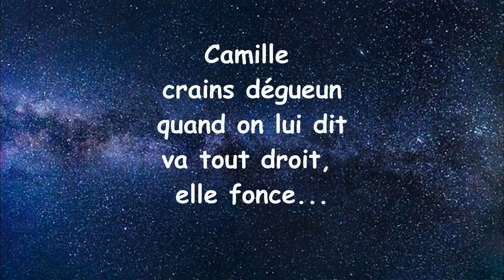Les singles du bois de la Lare avec Nature VTT passion